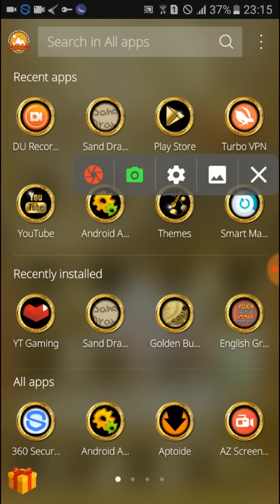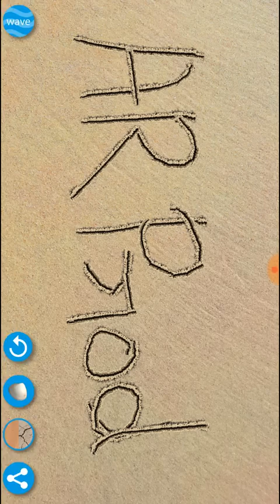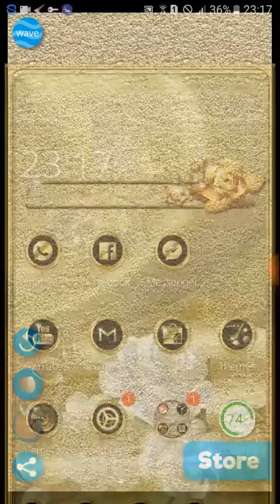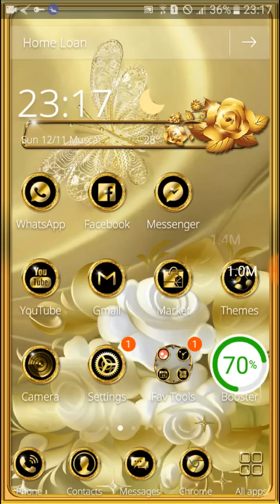সমুদ্র সৈকত এর মজা উপভোগ করুন ঘরে বসে। সাগর পাড়ে নিজের মত অংকন করুন আপনার মোবাইলে